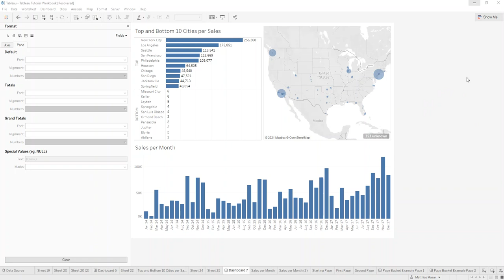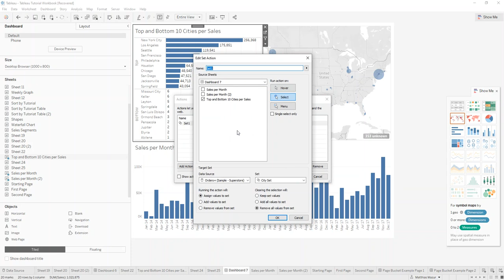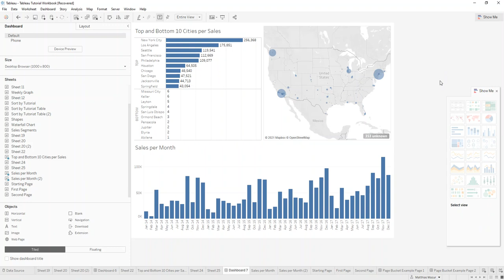[TABLEAU] Dashboard Actions using Sets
In this video I show you how to use sets in actions on Dashboards to utilize the feature of in & out of sets to highlight values.